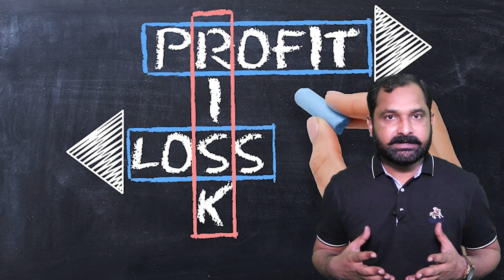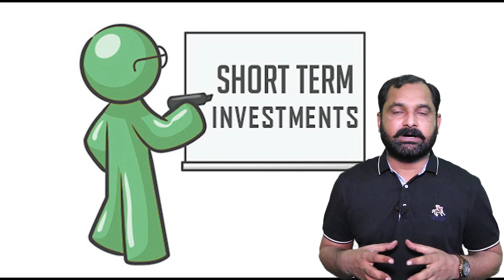How To Make Money From Property Sale & Purchase | Part-2 | Best Tips & Trick To Become Millionaire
We will brief In this video about How To Make Money From Property Sale & Purchase Business and We will share Best Tips & Trick To Become Millionaire in Short Time.

GONDAL GROUP OF MARKETING is recognized as a Real Estate Agent in Islamabad offering services to deal with Buying, Selling and Renting property. Having been in this field for fifteen years, we have acquired the proficiency in sensing the expectations and delivering the best to the clients who want to Buy & Sell their property.